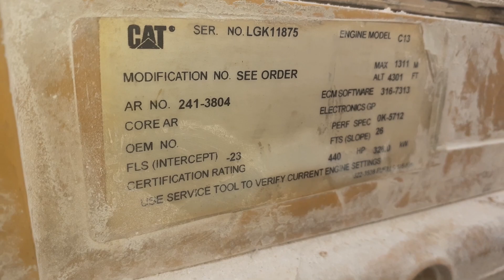how to install rubber coupling trencher TRS 1150B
TRS1150  how to install rubber  coupling  it's very easy method  to install   rubber coupling.
 CAT  C13 engine
 model  TRS 1150 -B  2008 .